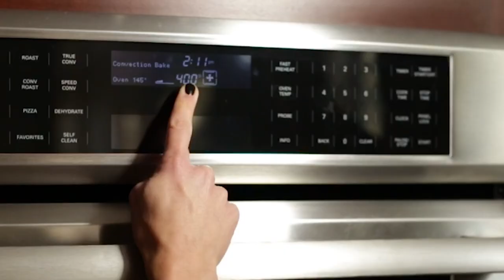Roasted Pumpkin Seed Brussels Sprouts Recipe // Karina Heinrich